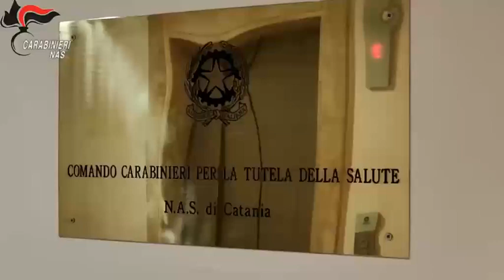Video Nas Catania: Misure cautelari interdittive nei confronti di nove persone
NAS: Misure cautelari interdittive nei confronti di nove persone (un dirigente medico, un impiegato ASP, un direttore di farmacia, imprenditori nel settore sanitario e informatori del farmaco, un'assistente sociale e un privato